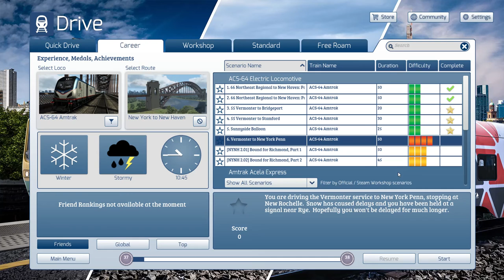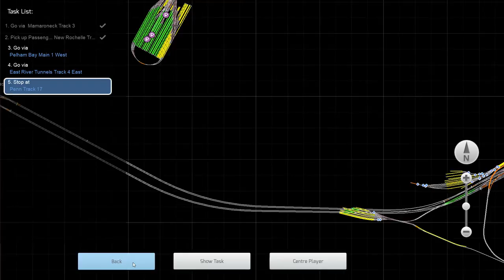Vermonter to New York Penn - NEC: New York to New Haven - ACS-64 - Train Simulator 2022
You are driving the Vermonter service to New York Penn, stopping at New Rochelle.  Snow has caused delays and you have been held at a signal near Rye. Hopefully you won’t be delayed for much longer.

Loco : ACS-64 Amtrak.

Train Simulator 2022 : North East Corridor: New York to New Haven.

ABOUT Train Simulator 2022

Take to the tracks and control powerful iconic locomotives from around the world. Master complex operations on the BR Class 323, DB BR 429.1, Amtrak's Acela, and more as you deliver passengers and freight to their destinations with a packed timetable of real-world services and scenarios. Whatever you love about trains, Train Simulator 2022 lets you take your hobby to the next level.

Northeast Corridor: Washington DC - Baltimore
Train Simulator’s Northeast Corridor: Washington DC – Baltimore route extends from Washington, DC, 41 route miles north to Baltimore, where iconic Baltimore Penn Station rests near the north portal of the B&P Tunnel. This route features realistic locomotives and equipment, including Amtrak's ACS-64 and Acela. Amtrak's prestigious Acela Express has been enhanced with additional improvements to audio, in-cab signalling and further engineering to improve line-side signalling for Train Simulator 2022.

Frankfurt - Koblenz
The 80-mile Frankfurt – Koblenz route serves a mix of regional and intercity traffic, and covers the Picturesque Linke Rheinstrecke from Koblenz Hbf to Mainz Hbf and Historic Mainbahn from Mainz Hbf to Frankfurt (Main) Hbf. Conduct services here in the strikingly branded SÜWEX (Südwest-Express) DB BR 429.1 FLIRT 3 as well as the DB 411 ICE T, DB BR 185.1 and more. Alongside Train Simulator 2022, the Frankfurt - Koblenz route signalling has been completely re-engineered along with more detailed scenery to offer a more realistic experience.

Birmingham Cross City Line: Lichfield – Bromsgrove & Redditch
Take control of the BR Classes 323, 350/1, 350/2 and 350/3 along the 37-mile Cross City Line from Lichfield Trent Valley to Bromsgrove & Redditch via Birmingham New Street. Be ready to tackle the famed Lickey Incline, the steepest sustained main-line railway gradient in Great Britain; 1:37.7 for two miles between Bromsgrove and Barnt Green. The Birmingham Cross City Line has been re-engineered with improvements to scenery and new licensed brands on the BR Class 323 for Train Simulator 2022.

FAST LOADING
Train Simulator 2022's loading times have now been dramatically improved with feedback from our amazing community over the last year. Routes now load and perform better than ever before!

DRIVE
The unparalleled authenticity of the locomotives in Train Simulator 2022 means you are truly in control. Manage your engine, passengers, safety systems, signalling and much more from the comfort of the cab, with control boards that perfectly re-create the operations of real trains.